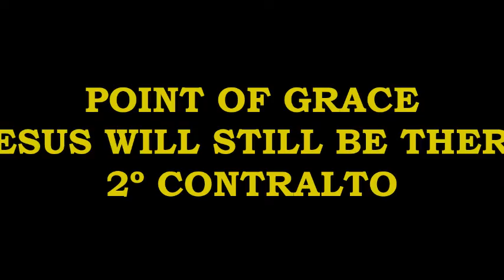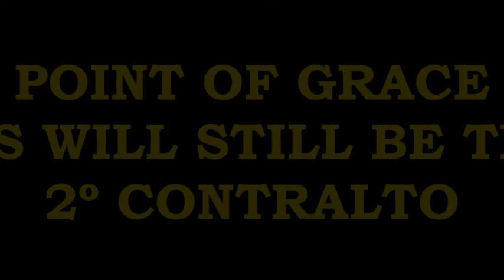Point of Grace - Jesus Will Still Be There (2º Contralto)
Things change, plans fail.
You look for love on a grander scale.
Storms rise, hopes fade
and you place your bets on another day.
When the going gets tough, when the ride's too rough,
when you're just not sure enough.

Jesus will still be there.
His love will never change,
Sure as a steady rain,
When no one else is true,
He'll still be lovin' you.
When it looks like you've lost it all
And you haven't got a prayer,

Time flies, hearts turn,
a little bit wiser from lessons learned.
But sometimes weakness wins
and you lose your foothold once again.